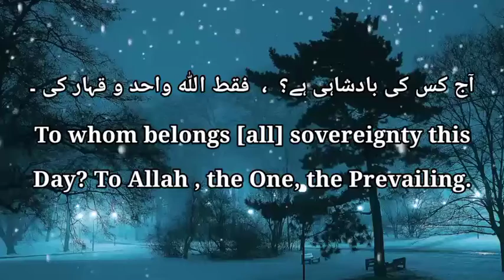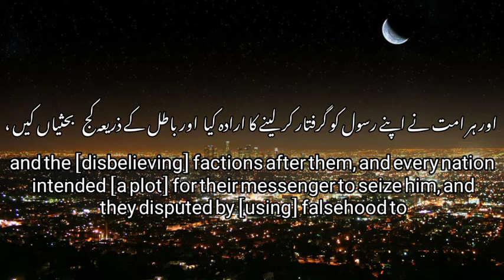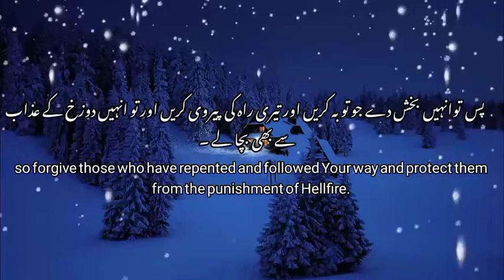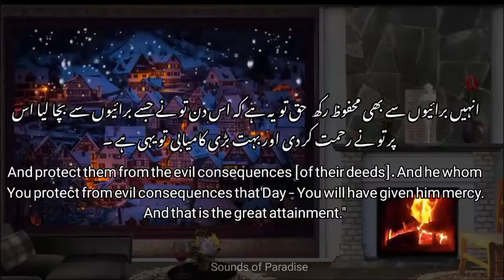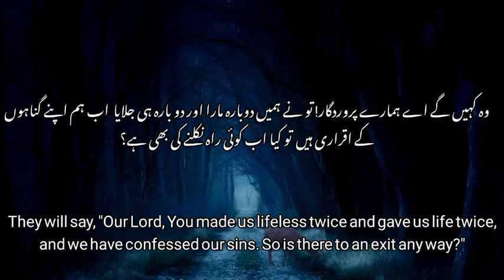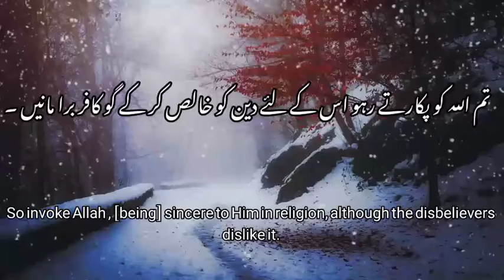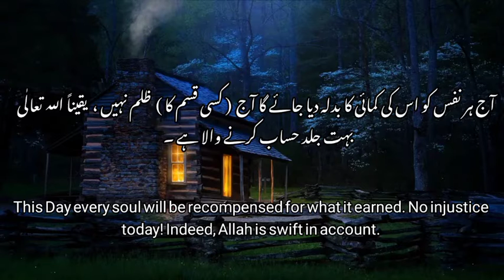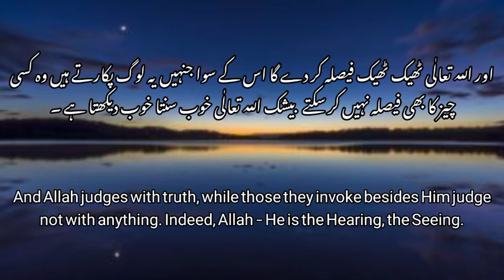سورہ مومن | Surah Momin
surah momin (surah ghafir)
Recitation: Raad alkurdi

Tilawat by qari raad al kurdi,

Surah naziat, surah Abasa, surah namal,
Surah anbyia, surah al inam, surah al khujrat, surah baqra, surah al hashar,
Surah qaaf, surah al jummah,

beautiful voices of quran,
sweet voices, calm recitation,
deep sleep,
most beautiful voices of quran,

|muhammad raad al kurdi, |quran without ads, | heart touching recitation,
Most Heart Touching Voice, |quran hearing, | heart touching tilawat,  |aq videos,
تلاوت قرآن، قرآن مجید کی خوبصورت تلاوت، محمد رہاد الکردی، تلاوت قرآن اردو ترجمہ،
Tilawat, best voices of quran,
best voices of quran of world,
beautiful voices,
beautiful quran recitation,
urdu tarjuma k sath tilawat,
sweet voices of quran,
calm refutation,
cool your mind and body,
tilawat e quran,
Tilawat quran,
quran path,
no ads,
ads free tilawat,
ads freerecitation,
tilawat urdu tarjuma k sath,
most beautiful recitation of world,
Book of quran,
path of quran,
path of paradise,
urdu translation of quran,
Beautiful voice of quran,
World best voices of quran,
World best qari,
World best tilawat,
Most Heart Touching tilawat,
Best quran recitation of world 2020
Best quran recitation of world 2021
Best quran recitation of world 2022
Holy quran greatest videos
the most beautiful quran recitation
quran without any ads
quran recitation heart soothing
quran recitation beautiful voice
quran recitation sleep meditation
quran recitation pani pati
quran recitation for depression

قرآن
اسلام
قرآن اور مسلمان
تلاوت قرآن خوبصورت آواز میں
قرآن سے بیماریوں کا علاج،
القران تلاوت اور ترجمہ،
قرآن اردو ترجمہ کے ساتھ،
شریف مصطفی ،
رادالکردی ،
اسلام صبحی،
طارق محمد،

tilawat e quran urdu tarjuma
surah momin
best of quran
most beautiful quran recitation
سورہ مومن اردو ترجمہ کے ساتھ
خوبصورت تلاوت
اردو ترجمہ قرآن